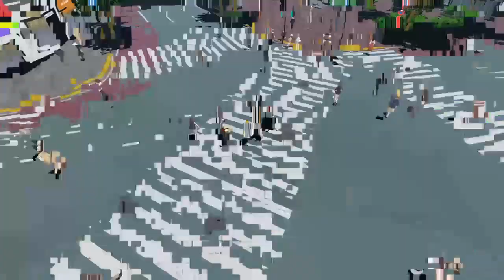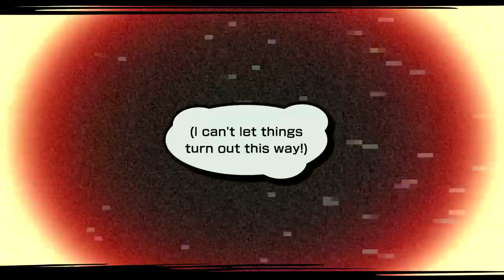NEO: The World Ends With You (BLIND - PS4) Part 23 - Week 3 Day 7 - The Final Day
It all comes to an end. or does it?